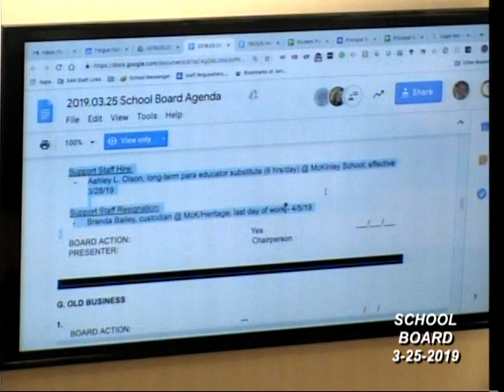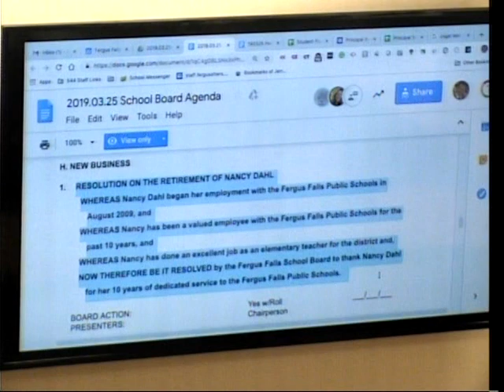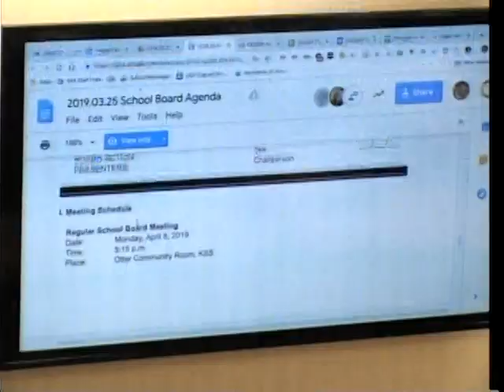Fergus Falls MN School Board Meeting 3-25-2019